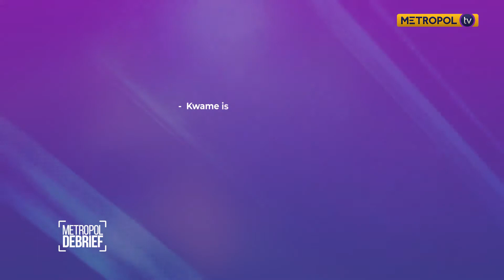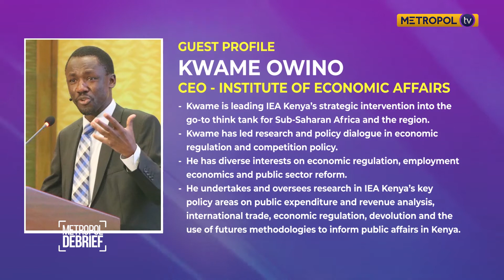Kwame Owino gives insights on how the phase reopening will affect different sectors of economy